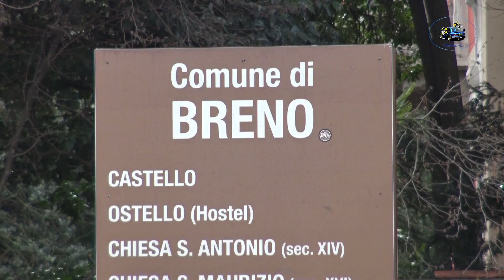10°Camunia Rally 2024 CLIP GIBELLINI-QUISTINI by Ferrario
I migliori passaggi esterni  dell'equipaggio GIBELLINI-QUISTINI su Renault Clio R3c durante il 10°Camunia Rally 2024.